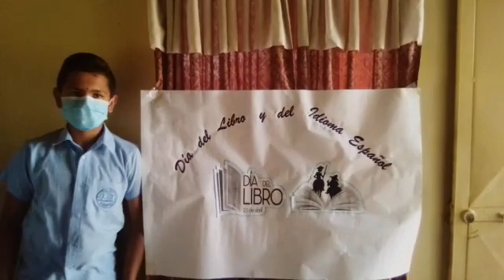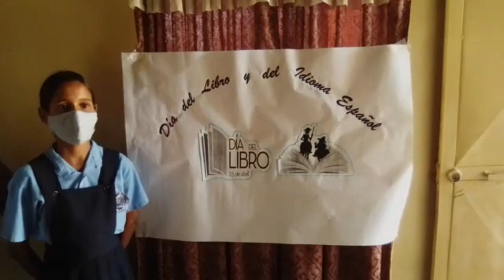23/04, Día del Libro y del Idioma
Estudiantes del Colegio Dr. Roberto Vargas, nos hablan sobre el 23 de Abril.